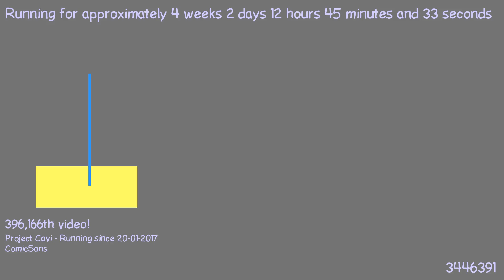1487587788 - Webdriver Cavi - H2